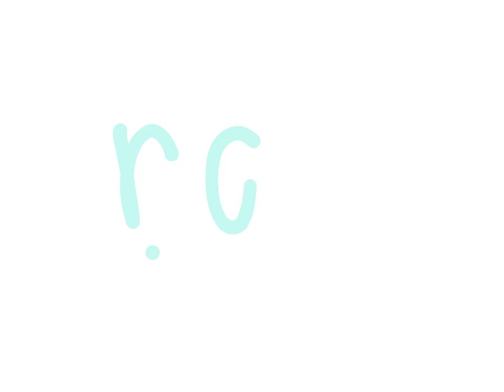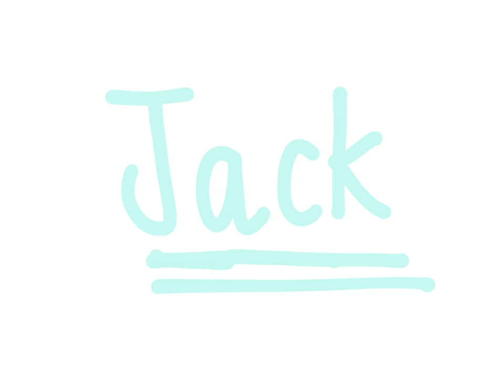1.1.b - the pack - sound blending